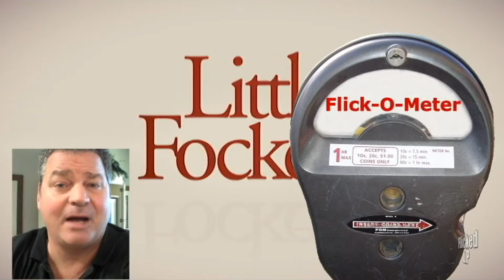Flickedup.com review of "Little Fockers"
That dysfunctional family with an unusual last name tacks on a third film and milks it for all its worth. Ben Stiller and Robert DeNiro go toe to toe...again...in "Littler Fockers" In the first film..."Meet the parents"...we met the inlaws...in the second film "Meet the fockers"...the inlaws meet each other...now in the third film...kids are brought into the mix. Sure there is star power, which includes Blythe Danner, Dustin Hoffman, Barbara Streisand, Owen Wilson, Teri Polo, Jessica Alba, and yes even Harvey Keitel, but star power doesnt necessisarily mean a good movie. These Focker films used to be funny but now...I think they are just getting old. Its the same schtick over and over again . Someone throws up in someones face, someone else gets humiliated or hurt, oh and then there is the scene in which De Niro has taken some "male enhancement" pills and needs Stiller to stab him in the "Willie" with a hyperdermic needle. Its one thing to enjoy outrageous comedy but pushing the envelope with grossness is a whole different thing. I really wanted to like this film...but in all honesty...its not that good. From the "God Focker" to the "Littler Fockers"...this is one "focker" film you can refuse.